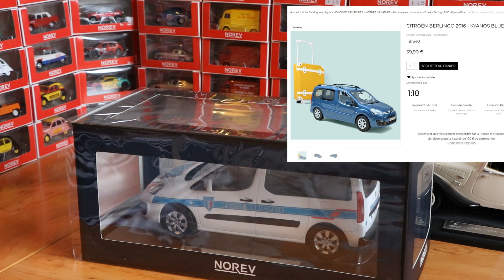Un Peugeot Partner Police au 1/18 à seulement 100 exemplaires ! Je découvre la gamme Exclu Web Norev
Depuis maintenant 2 ans Norev propose une gamme "Exclu Web" limitée à 100 exemplaires. Cette gamme exclusive est-elle vraiment intéressante ? On fait le test avec les trois Ludospace Secours Norev au 1/18 (Berlingo Police Municipale/Partner Police CRS/Parner Douane).

Mininches le média d’actualité des véhicules miniatures :
Ottomobile - Norev - Solido - Siku - Majorette - Hot Wheels - Welly - Spark - Mini GT…